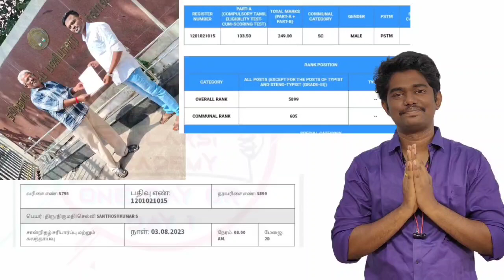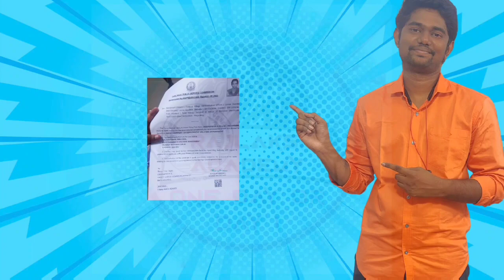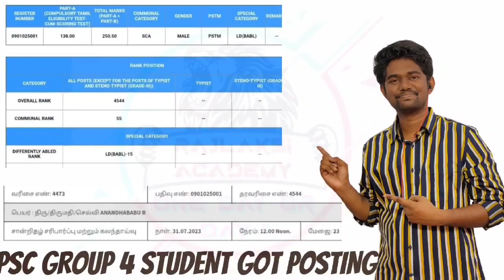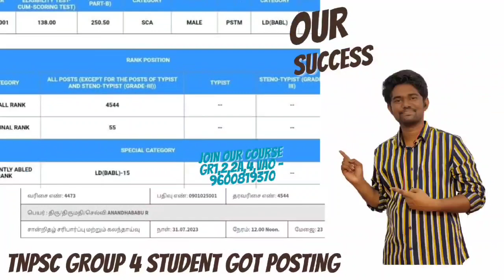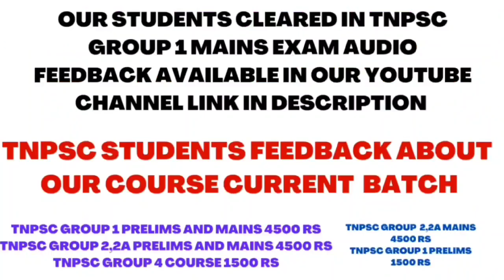TNPSC GROUP 4 - எப்போ வரும்?late ஆகுமா? late ஆனாலும் வருமா? pass ஆக முடியுமா இப்போ start பன்னா?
*91.66% QUESTIONS ASKED FROM OUR COURSE - TNPSC GROUP 2,2A MAINS 2023 - WANT TO CLEAR - FIRST ATTEMPT*